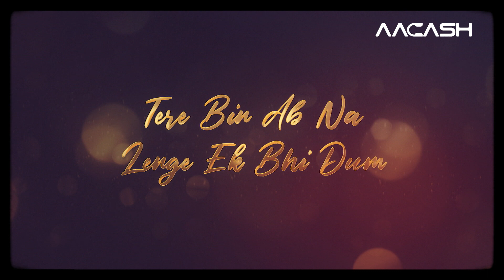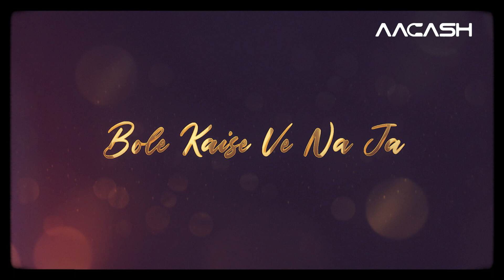Kabir Singh vs Shershah (Mashup) - DJ Aacash | LoFi Songs | B Praak | Arijit Singh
Kabir Singh vs Shershah (Mashup) - DJ Aacash | Bollywood LoFi

Video: Yash Visuals
Thumbnail: SM Creation